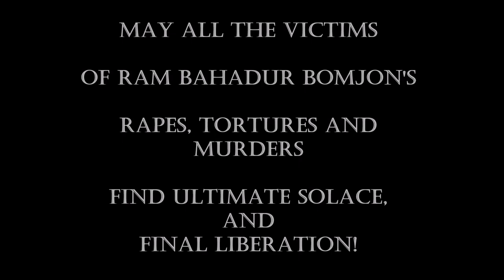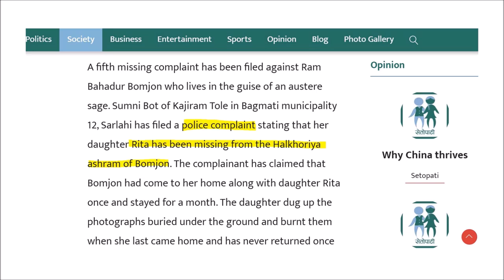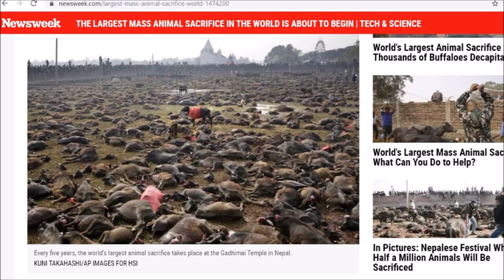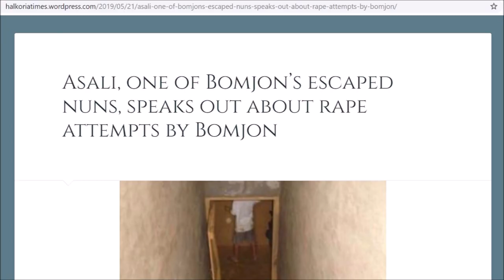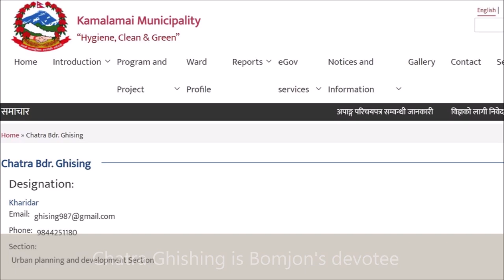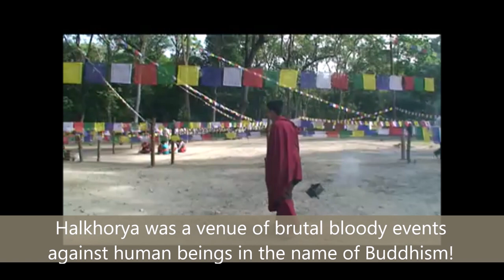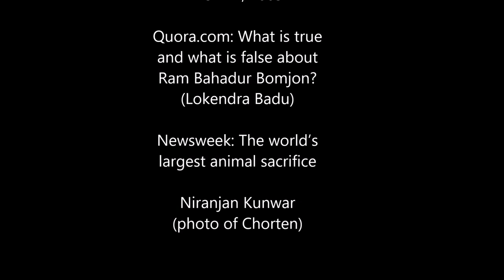The Buddha Boy who hates The Buddha (2)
IMPORTANT NOTE ABOUT THE THUMB-NAIL IMAGE: the thumb-nail image is a COLLAGE. It is obvious that no one could record Bomjon on camera when he was torturing people (though Bomjon's supporters recently lashed out against me that I "photoshopped" the thumb-nail image and it is not a real photo, claiming that I tried to convince the public that this collage was a real photo - how ridiculous!). As I was one of his torture victims, I created this collage EXACTLY according to my experience in 2012, when he was beating me with a massive bamboo stick, while I was chained on my neck and feet. The photo of Bomjon used in this collage is exactly from that time (2012 Maitri Puja) when he was still holding us, two women, in his Halkhoriya jungle compound on chains. The only thing which differs from the reality in this collage, are the two women (actresses in horror films), and that in reality Mata Ani was a dark skinned elderly Tamang lady, and that during that midnight beating I was beaten separately from her. Bomjon was helped in this torture by Buddhist teacher (!) khenpo Dawa Shanbo, Suresh Ale Magar (Molam lama), Darshan Limbu, Tomasz Henryk Tarnawski, Budha lama, Usha didi and many other Nepali Tamang civilians and monks!

INFORMATION ABOUT THE VIDEO CONTENT: Ram Bomjon lied many times to his Buddhist monk followers, that he would arrive to the Gadhi Mai venue. Instead, he spent the month hiding in Rita Bot's room in Sarlahi. Later he took Rita to Halkhoriya. The shocked Buddhist monk helpers asked why did he lie and why he kept girlfriends. "I am not a Buddhist" Bomjon answered. Yet, to the public he continued to lie that he was in hard celibate meditation without food and water. Buddhist nun Asali, who met Rita Bot in Halkhoriya, was sexually harassed by Bomjon. After she attempted suicide and survived, she left Halkhoriya. Rita Bot disappeared...

Moktan Digital Video, Dudjom Dharma House NYC, Inc., Turning the Great Wheel of Buddha Dharma
(chod Practice) by H.H the Dungsey Garab Dorje Rinpoche, Sept 11, 2016 NYC, Video by: Shambhu Moktan/Anish Moktan

IMAGE CREDITS:

Buddha Boy Plans to Give Blessings to Pilgrims and to Protest Animal Sacrifice at Ancient Festival
The Buddhist Channel, Nov 11, 2009

Quora.com: What is true and what is false about Ram Bahadur Bomjon? (by Lokendra Badu)

Niranjan Kunwar (photo of Chorten)

Thumb picture courtesy:

Film Saw 3 (chained woman)

Naukrinama.com (Gadhi Mai)

In search of the Buddha Boy... aka Ram Bahadur Bomjon BY Chad Buchanan, Stella d'Oro YouTube Channel,